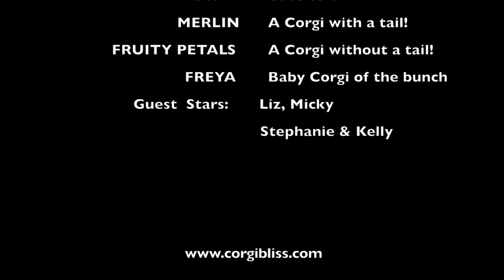Charming Adventure~ Finding Forest Fairies with Corgis and Ponies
Join us as we look for clues of Fairies living in our forest. The corgis and ponies will be helping locate the fairy houses, and giving encouragement along the way.